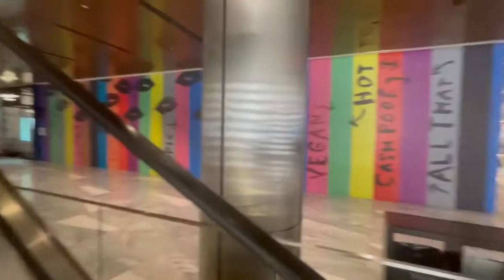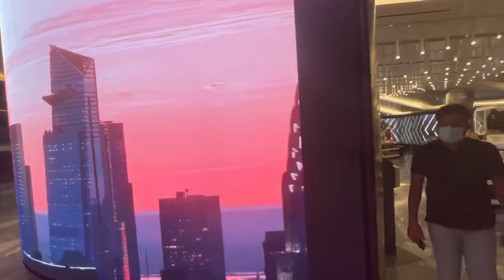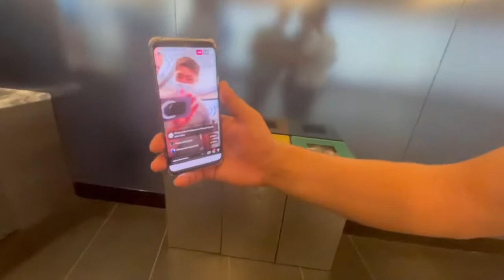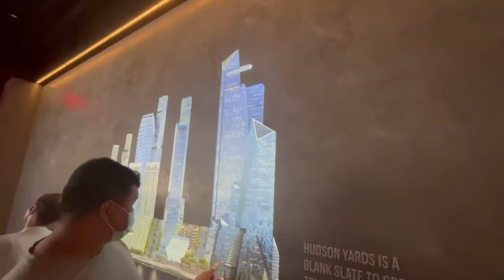AQSH “Nyu-York”-Shtati “Manxetten” Shahri | Amerikadan Jasurbek Qo’ziyev Ukamizdan Video Lavha🎥